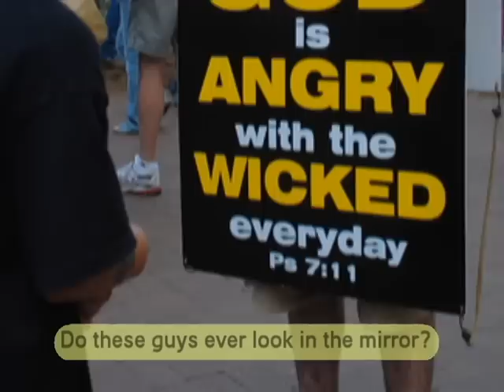Jesus, Friend of Sinners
In support of Anne Rice, and a host of other people who haven't stopped loving God but are having trouble fitting in with the church (aka organized religion). This is my official video response to the video "Anne Rice Rejects Christ Goes to HELL" posted by stopgoing2hell.

Regarding the song playing in the background, it is Bride Song by Brian Healey / Dead Artist Syndrome. Here are the lyrics:

Jesus, I love you, but don't understand your wife,
She wears such funny make-up, and she always wants to fight,
Every time I turn my back she's waiting with a knife,
In my world of black and gray she argues shades of white.

Jesus, I love you, but I don't understand your wife,

She loves capital punishment, and nuclear arms,
Then screams about the right to life and the Grand Old Party's charms,
She's always burning bridges, even ones she's standing on,
When I try to tell her, she says, "to you, I don't belong."

You're always hearing me complain, and you're listening once more,
I know everything your bride's against, but I don't know what she's for,
So, don't mistake my anger for bitterness and strife,
'cuz on bended knees I'm begging you please "Jesus, talk to your wife!"

(The New Testament refers to the church as the "Bride of Christ" --- thus the song title and content.)